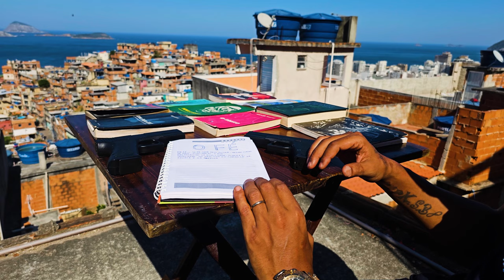MC Mais Alto - Plantão da boca ( Prod DJ Darth )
Produção musical -  DJ Darth
Mix/Master - DJ Darth
Dobras e vocal @dfranca

Edição :  Anziity
Filmagem e Direção: Anziity e Dfrança